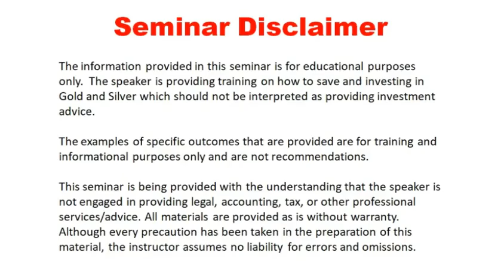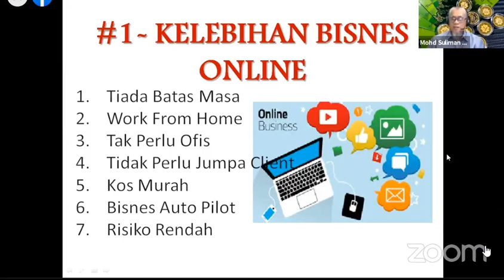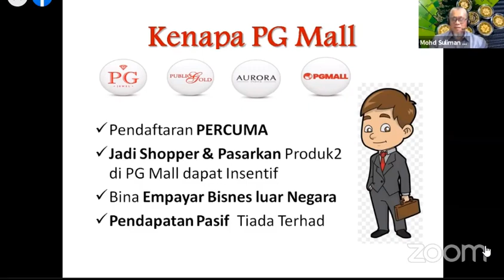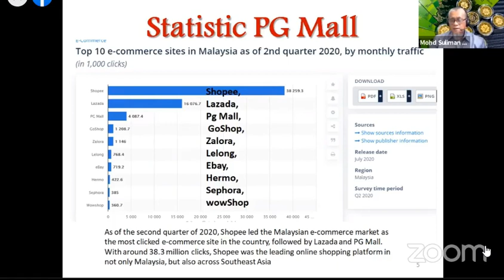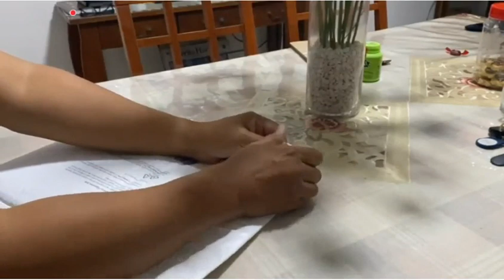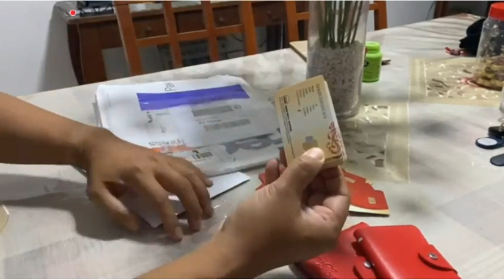Sembang PG Mall - Apakah Kelebihan Bisnes Online